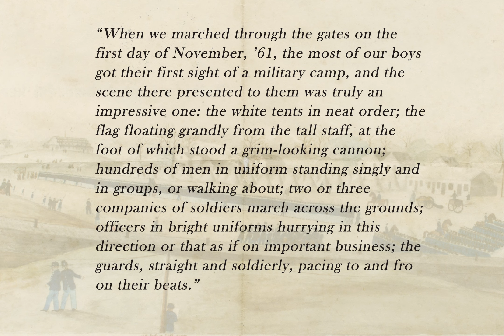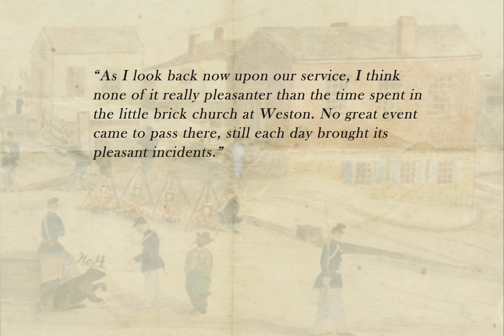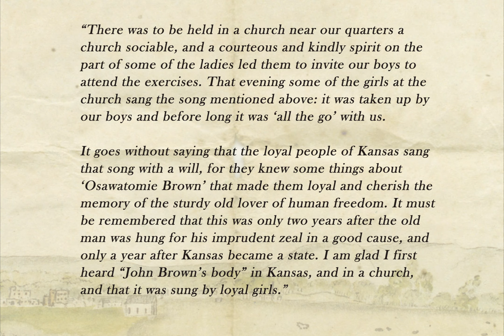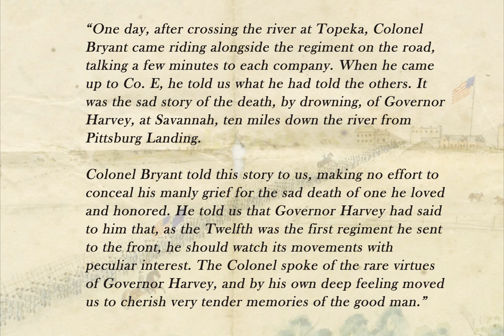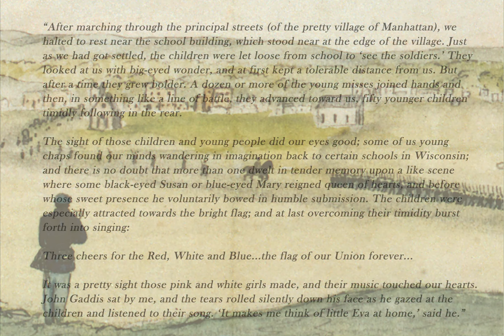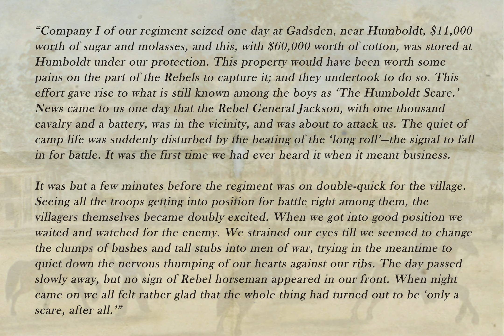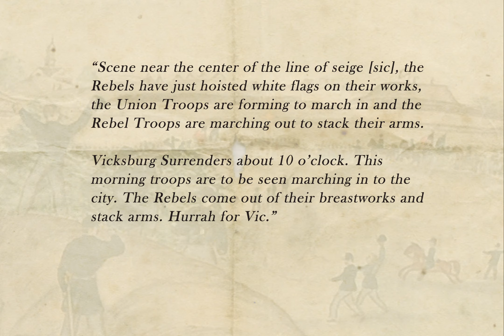The Watercolors of Corporal John Gaddis: Documenting the Civil War